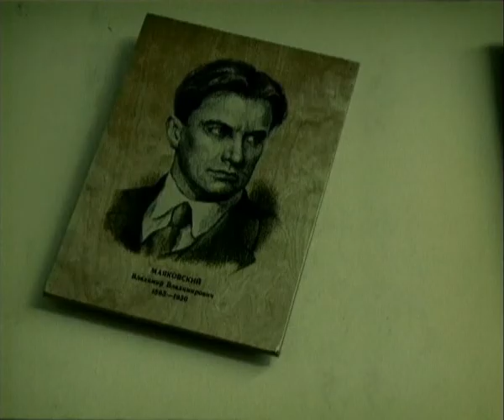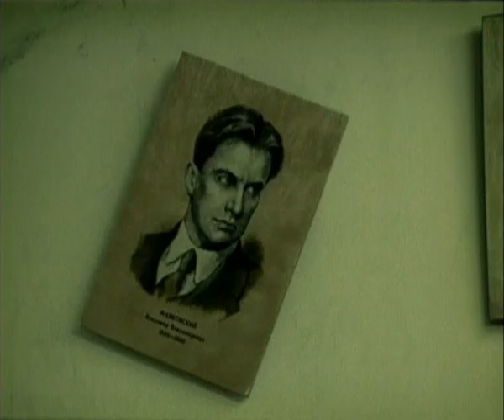Nochnye Snaipery - Katastroficheski (Катастрофически) HQ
Diana Arbenina and Night Snipers (Nochnye Snaipery) North American 2010 Tour: June 4, 2010 in San Francisco Bay Area.